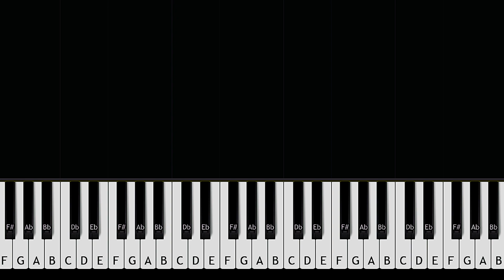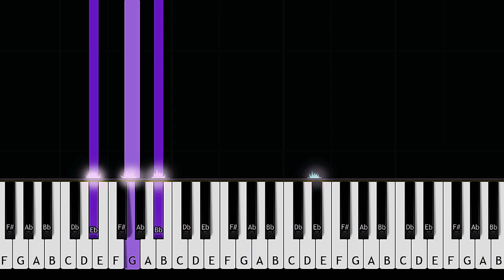Mac DeMarco - For The First Time (Piano Tutorial)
Mac DeMarco - For The First Time (in the key of Eb Major) (Piano Tutorial)